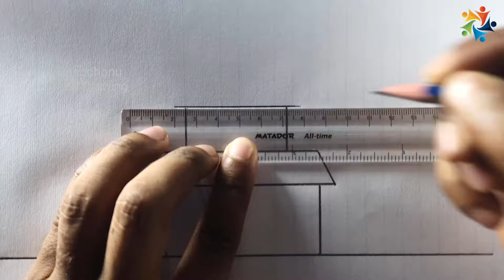How to draw a House || House Art || Pencil Drawing